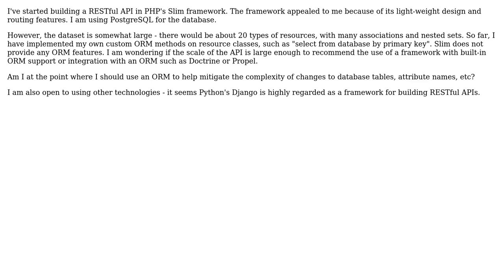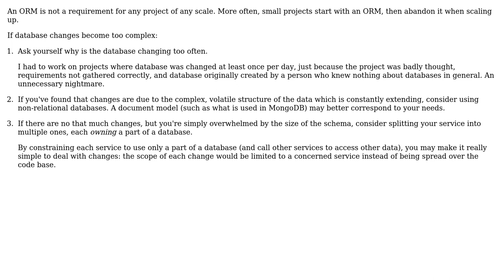Software Engineering: Does ORM at any point become a "requirement" for RESTful API?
With thanks & praise to God, and with thanks to the many people who have made this project possible! | Content (except music & images) licensed under CC BY-SA | Music | Images & others | With thanks to user Tom Au user Rob user Arseni Mourzenko and the Stack Exchange Network Trademarks are property of their respective owners. You are responsible for your own actions.